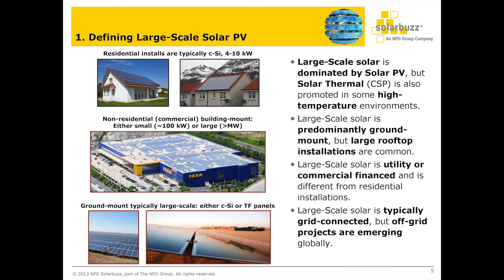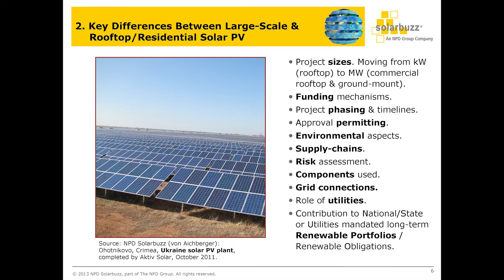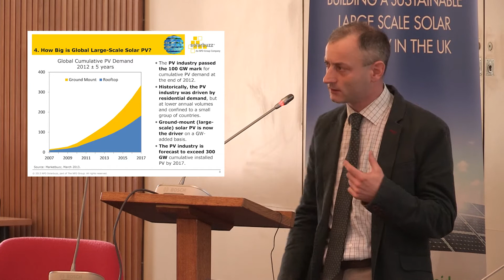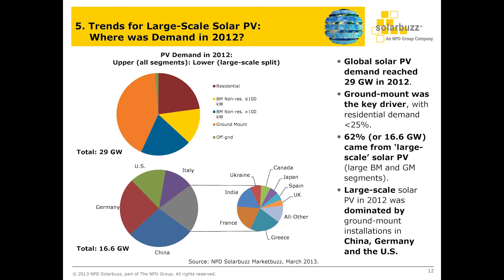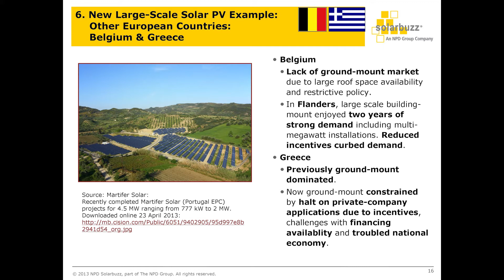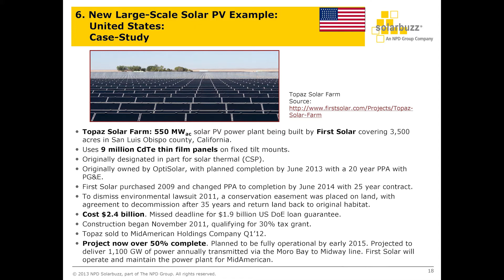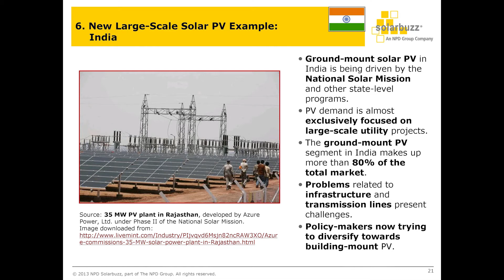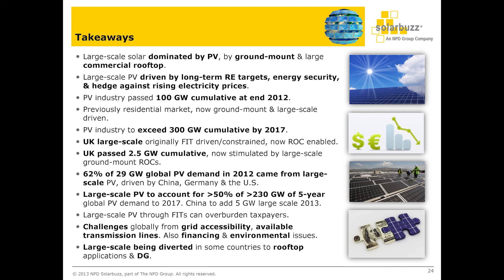Large Scale Solar 2013 Finlay Colville